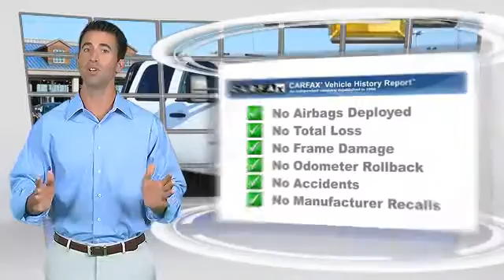David Stanley Chevrolet of Norman, Norman OK 73072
1221 Ed Noble Parkway Norman OK 73072

[DFIN:2:2793542:I:5722ACBB:d584971d12caced3d102b081195fa599]